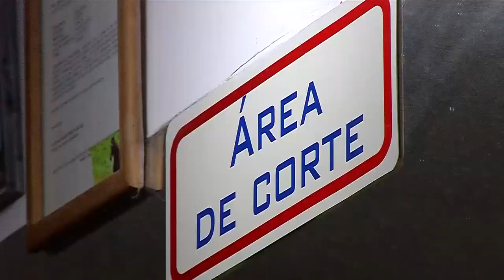BARBERÍAS del barrio ESTADIO de Medellín [Tu cuadra, me cuadra] Telemedellín